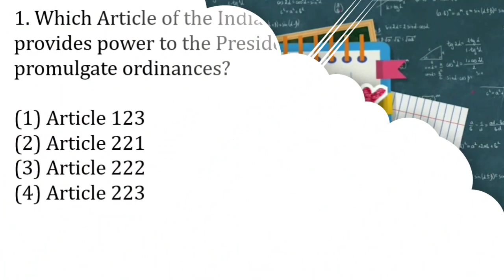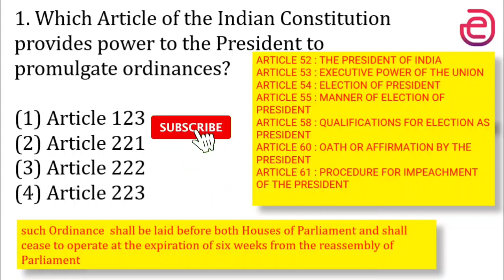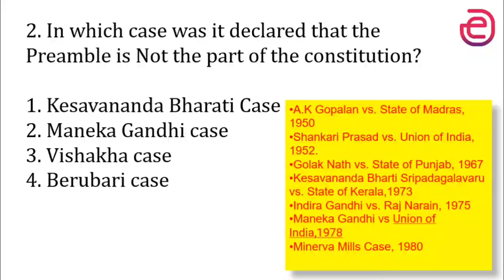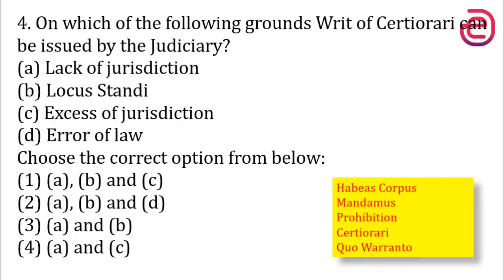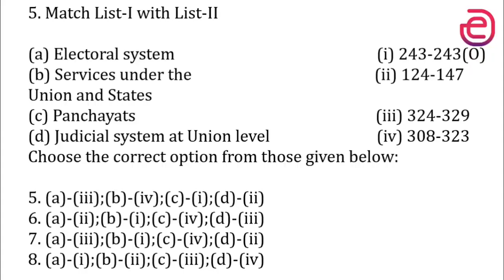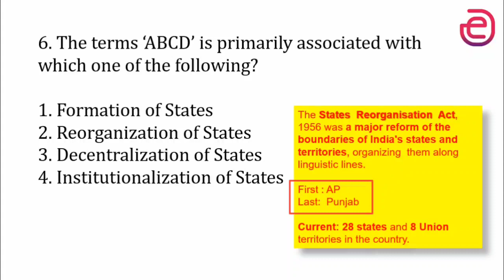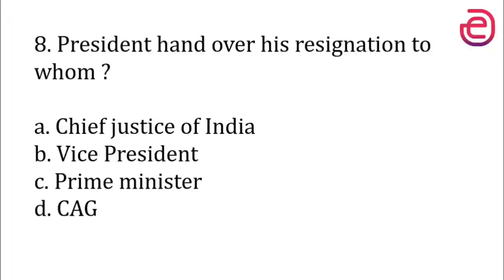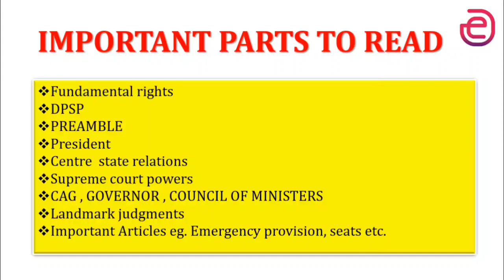Indian Constitution|most important questions|MA Political science entrance|DU|JNU|UGC NET pol.sc.etc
This a series of Important questions. We will bring you more videos of this series of important questions for MA political science entrance. This is beneficial for all the competitive exams ( JNU , DU , UPSC , UGC NET , SSC , DSSSB , BHU , IGNOU CET , B.ED etc.)

🔶JNU MA entrance examination 2021
      ( PISM , IRAM , POLM )👇👇👇

🔶Top 10 colleges of DU for Political Science

IMPORTANT BOOKS OF POLITICAL SCIENCE
🔵Introduction to Political Theory(OP gauba)👇
🔵Western Political Thought+ Indian Political Thought (both by OP gauba)👇
🔵Western Political Thought ( Shefali jha )👇
🔵Western Political Thought ( subharta mukherjee & maheshwari)👇
🔵Comparative Politics👇
🔵Indian Polity( M. Laxmikant)- best seller👇
🔵Public Administration 👇
🔵Global Politics(Andrew heywood)👇
🔵Globalization of World Politics👇
🔵R. Gupta MA political science 👇